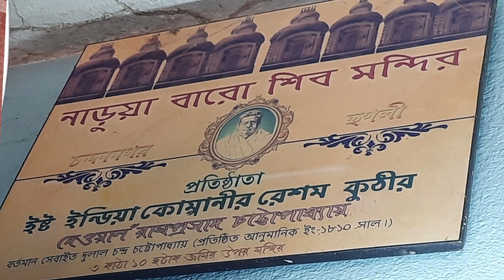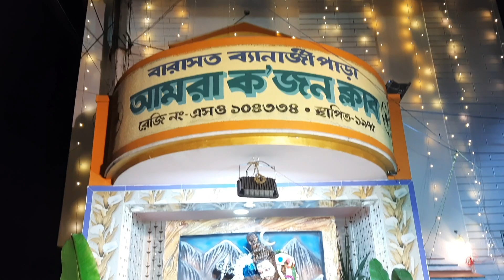চন্দননগরের শিবদুর্গা পূজা পরিক্রমা 2022 | Shibdurga Puja Of Chandannagar|শিবরাত্রি পূজা|| Ami Kabir